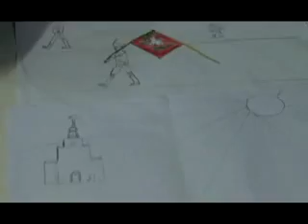Programação ARTV - Canal 5 - AO VIVO Mosaico - ARTV